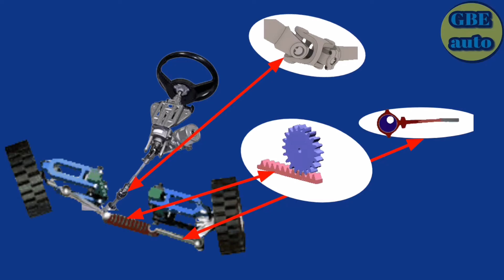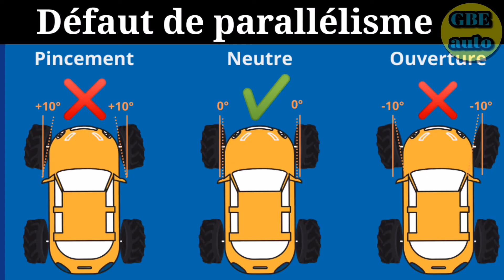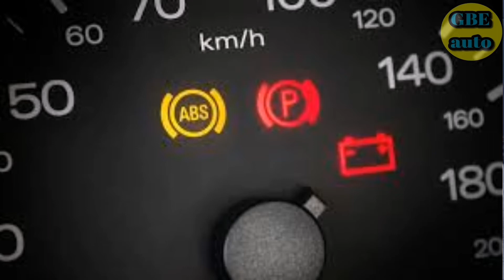auto/moto: cause de VIBRATION de VOLANT de Direction d'une Voiture✔️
Cette vidéo illustre les causes de vibration de volant de direction d'une voiture.

▬▬▬▬▬▬▬▬▬▬▬▬▬▬ LIENS  ▬▬▬▬▬▬▬▬▬▬▬▬▬▬

▬▬▬▬▬▬▬▬▬▬▬▬ VIDÉOS ASSOCIÉES  ▬▬▬▬▬▬▬▬▬▬▬

Nom du créateur
Idriss Foedje